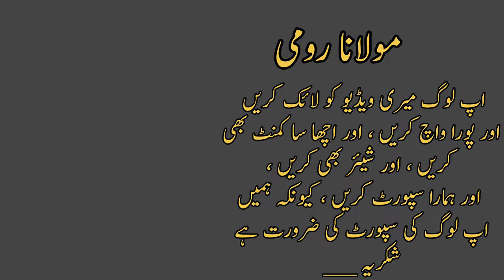Maulana Rumi Quotes In Urdu | These Quotes Will Make You Cry | Sad Broken Quotes| Must Listen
In this video I am Talking About The Great Personality Maulana Jalaluddin Rumi Quotes  If You Are Sad Listen To These Quotes
These Words will make you cry .
Maulana Rumi is one of the most be loved poet in the world , and his words are known to inspire and comfort anyone who needs it . In this video we are going to share some of Maulana rumie's quotes. Buy understanding and reading Maulana rumi's word , you will be able to find comfort and strength in difficult Times . The squads will help you to see the beauty and life and to appreciate the small movements that we all encounter .